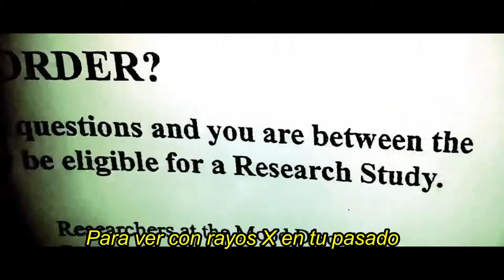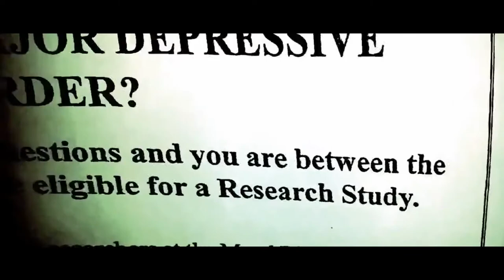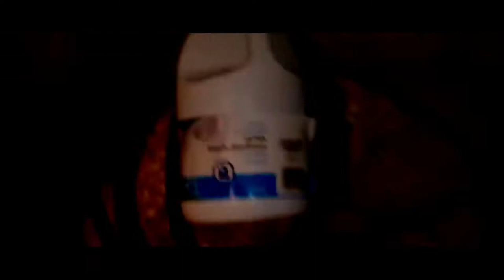Priest - Dead Ringer (Sub Español)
Editado por Wllmortt
Todos los derechos por Priest

Lyrics:
I devour your presence
Until the skin is cast
I scour your essence
To pay an X-ray visit to your past

I never let you go
I never let you get away

You will never see
The garden of the pure
You will never be
The same human you were once before

Ooh ooh ooh oooh

I'm the foul tasting potion
From the fruit that you peel
The blind driving emotion
Manifesting all regrets you feel

I never let you get a-